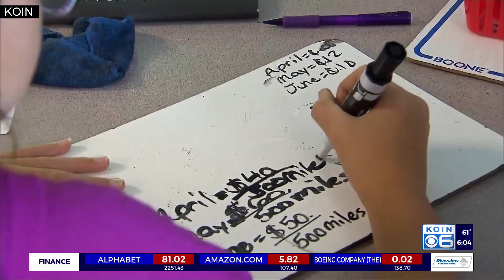Students, educators cope with learning lost during COVID-19